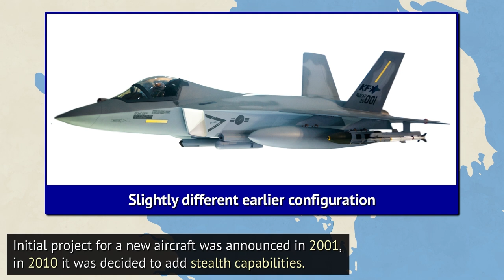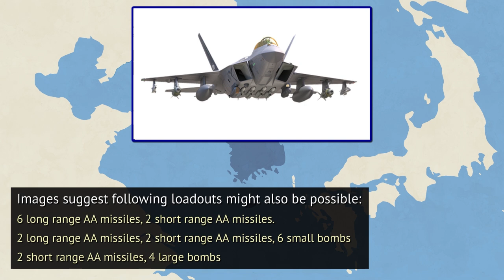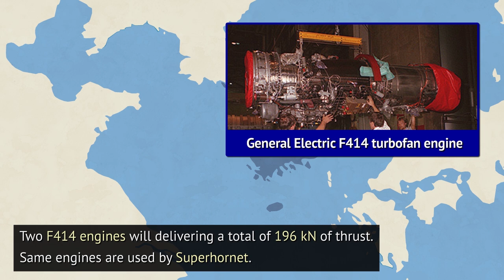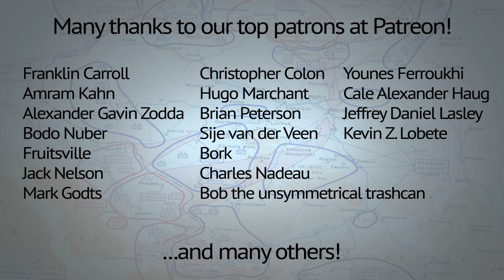Future South Korean fighter design confirmed! Is KF-X a baby F-22?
South Korea finalized preliminary design for its future fighter, as well as shows its preference for the future weapons suppliers for the plane. The video also covers the details about the fighter jet, known so far.

Vote for country pairs you'd like to see in future videos in the poll, over at our

You can also browse for a Binkov T-Shirt or other Binkov merch, via the store at our